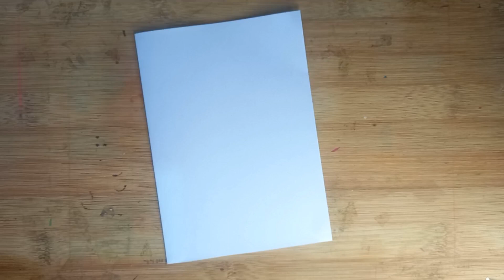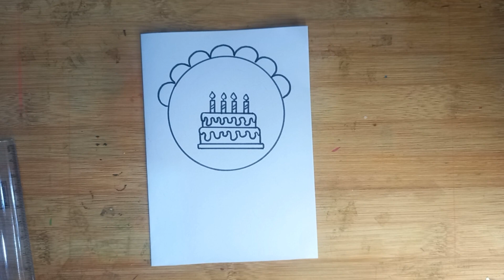How To Make Birthday Greeting Card/Easy And Beautiful Happy Birthday Card/White Paper Birthday Card